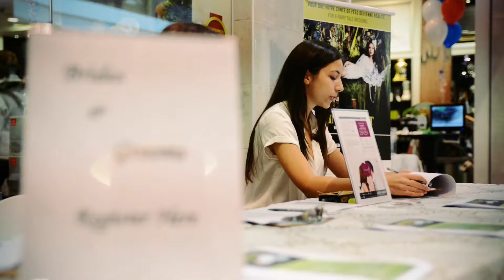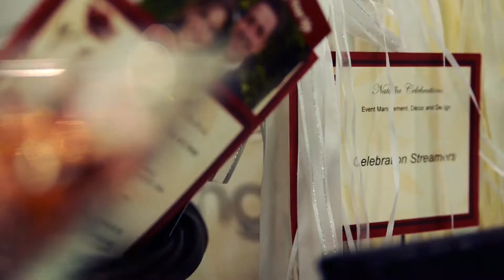Linen Chest Wedding and Gift Registry Event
There's nothing like sitting down to plan a wedding and being confronted by the long list of things that need to be organised.
There's the caterer, the beautician, the photographer, the place settings, the dress, the gift registry. It's enough to make any bride-to-be give up before she even begins! Home decor retailer and specialist, the Linen Chest, decided to take the pressure off Montreal brides by hosting a wedding extravaganza that brought all the experts together in one place.